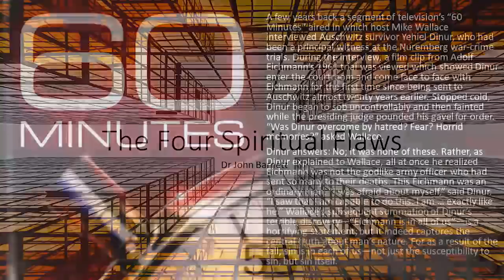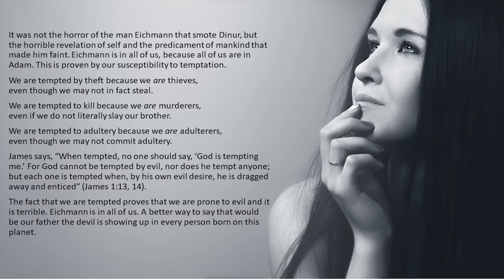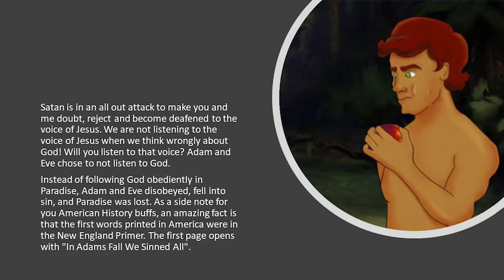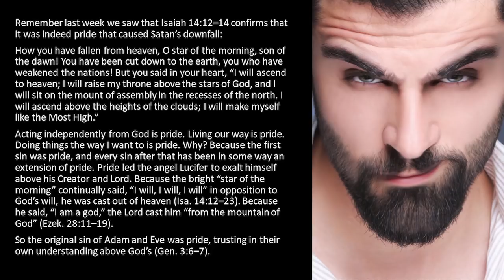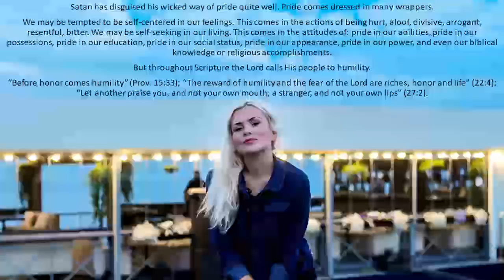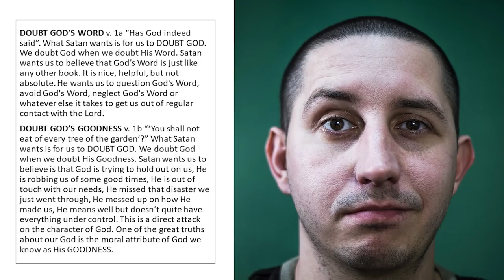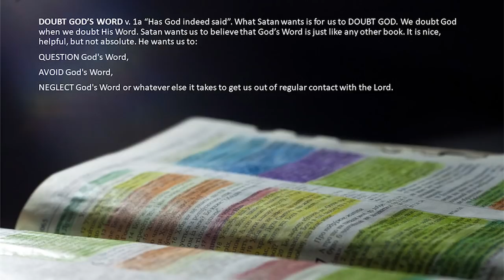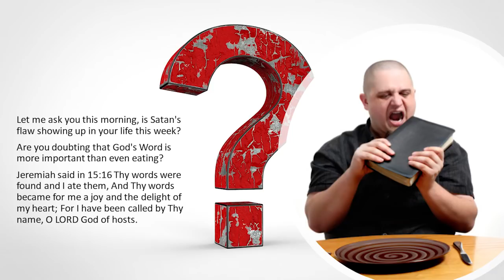CPL-09 BEWARE OF THE ANTICHRIST-BEAST-SATAN & THE DEMONS ANCIENT STRATEGY-SPREADING 4Spiritual Flaws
This morning each of us present in this room is fallen.

That means we live with the tragic results of the Fall of Adam and Eve in the Garden of Eden. Look with me into the garden, Eden’s delight, where death, pain, sorrow and decay all find their corrupt and slimy birth from the whisper of a dragon, the devil of old, our adversary, Satan.

• God pronounced the curse that would stalk the covenant for all time:
• Eve was tempted and Adam fell, but the seed was promised to crush the serpent.
• Abel was murdered, Cain was marked and the race was drowned because it was beyond hope, but Noah found grace in the eyes of the Lord.
• The world united in religion against God so at Babel he confounded the languages, but He chose Abraham and the struggle intensified.
• The 12 tribes were corrupted and the true worship apostatized and God was silent for 400 years.
• The Promised Seed was born and the babies were murdered.
• The Christ was tempted in person by the dragon slanderer and murderous liar, but Jesus was triumphant.
• His ministry was dogged with false accusations and death threats, but He did not look away.
• Gethsemane was like a second Garden of Eden.  The snake dripped venom again and the Savior sweat blood.  But, he didn’t turn back.

And then, on Calvary’s Hill, He died…at last did Satan, the murderer, win?  Was the Promised Seed done, the covenant over?

NO, HE’S ALIVE!

CPL-09 - The Four Spiritual Flaws (991128AM)